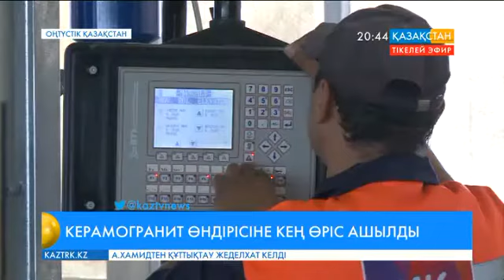ОҚО-дағы керамогранит шығаратын зауыт қайта іске қосылды